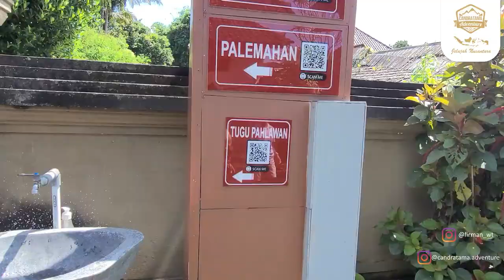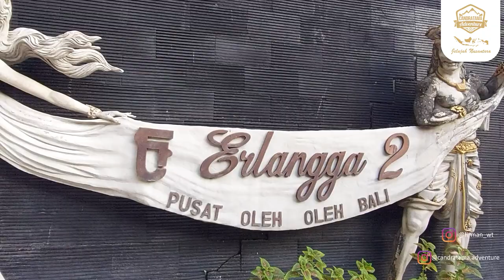Bercampervan ke desa penglipuran jadi tahu kenapa jadi desa terbersih didunia Indonesia wajib bangga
Hai Sobat Camperfans, Video kali ini kita akan untuk nikmatin liburan yaitu berlibur ke desa
wisata desa penglipuran bali dan banyak tempat-tempat campervan yang menarik dan pastinya
tempat yang bikin nagih untuk kita datangi yuk cek videonya sampai habis.

Informasi Tiket Turis Lokal : @25.000
 Turis Mancanegara : @30.000

Yuk bantu kami dalam mengembangkan channel ini dengan cara like, tinggalkan komentar anda
terbaru dari kami. Sampai jumpa di video selanjutnya.

esonanegeri#pesonaindonesia#jalanjalannegeri#wawasannusantara#viral#nusantara#wonderfulin
donesia#trip#jawatimur#rekomendasicampervan#tempatcampervan#cvikediri#cviindonesia#kom
unitascvi#cvijatim#cvijogja#cvijateng#komunitascvi#campervanbareng#campervanindonesia#co
kcamp#bali#baliisland#explorebali#kintamani#ldgcamping#panglipuran#desaterbersih